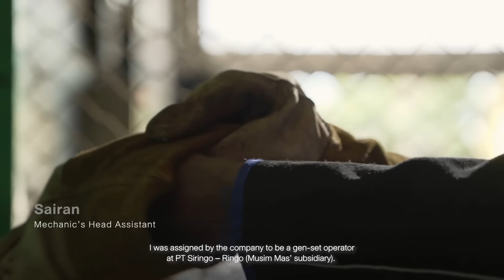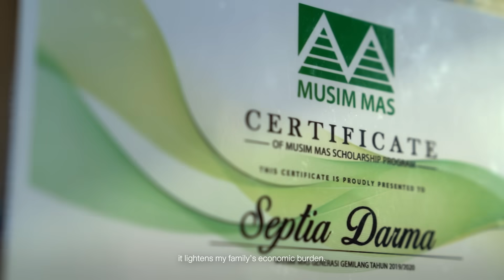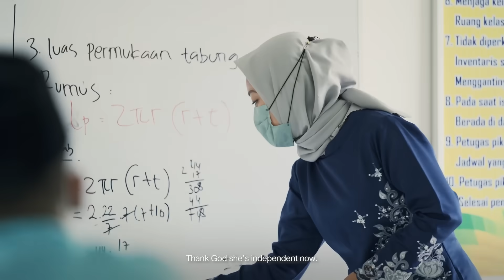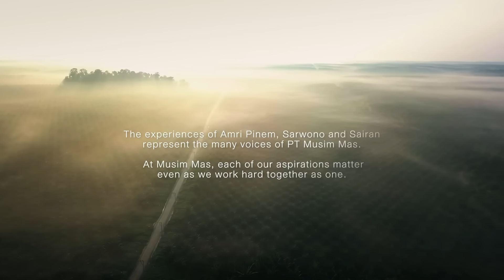Musim Mas 50th Anniversary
This video is dedicated to the lives have been positively impacted by the Group over the last five decades. Watch their stories here.